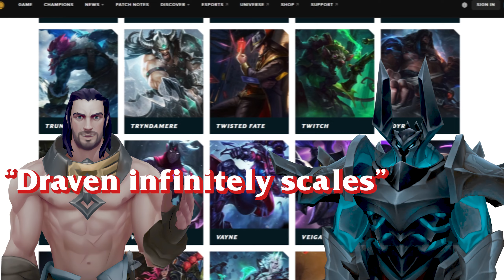The Infinite Stacking Team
Is it possible to win as the 5-man infinite scaling/stacking team? Find out in this video and experience the pain we went through!

Dino(Orange, Lux)